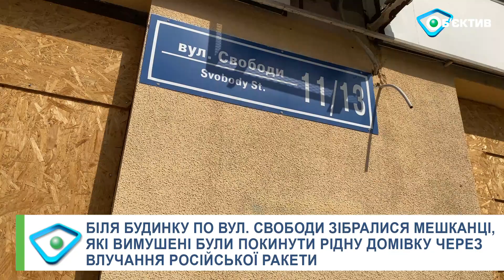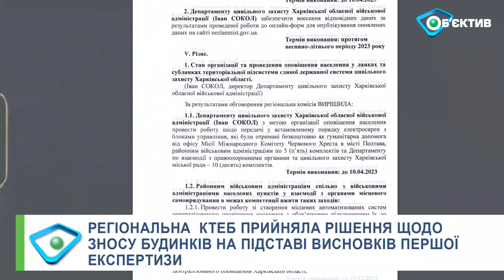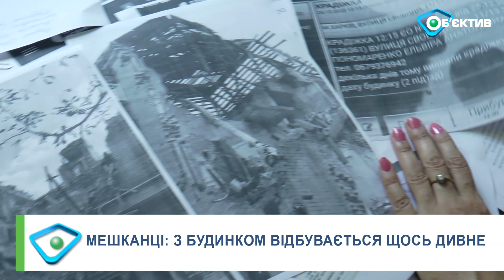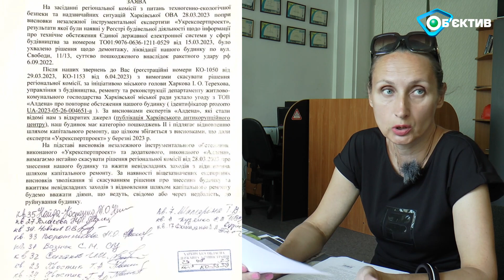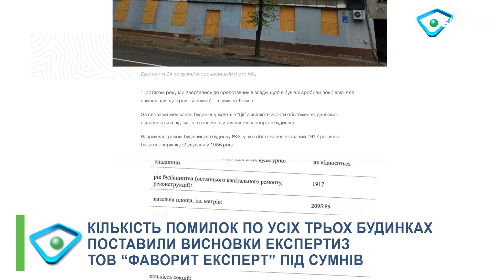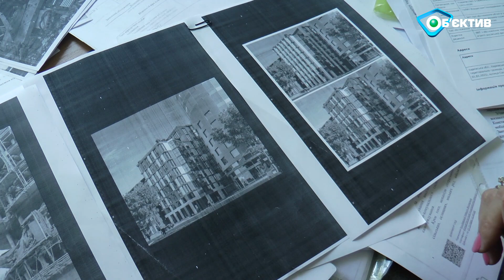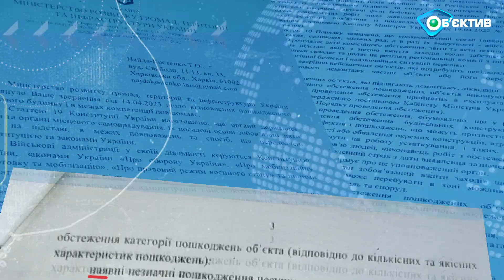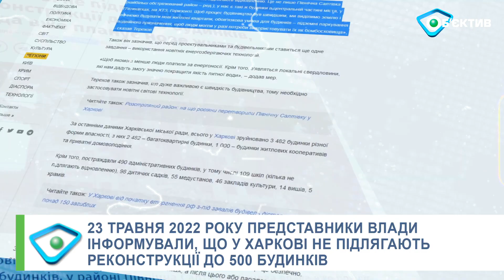З домом у центрі Харкова, що хочуть знести, відбуваються дивні речі – мешканці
Минув рік з дня, коли російська ракета С-300 влучила в п’ятиповерхівку на вулиці Свободи 11/13. Тоді був зруйнований один під’їзд дому і деякі перекриття. Мешканці будинку зібрались, аби скоординувати подальші дії. За рік з дому зник дах, була пожежа, несанкціоновано вмикався газ, у квартири проникали невідомі люди. За цей період були проведені три інструментальні експертизи. Попереду ще одна – економічна.

Медіагрупа "Об'єктив" - це оперативні та об'єктивні новини Харківщини, України та світу з 2000 року! Ми є там,  де зручно вам!